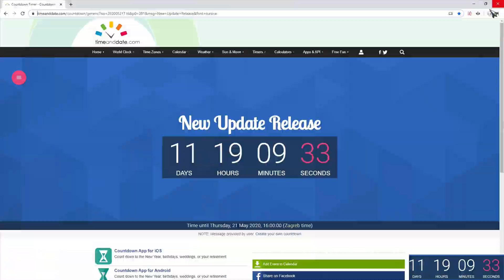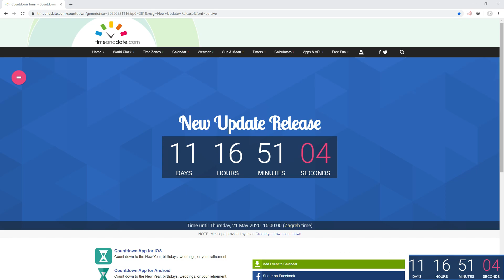The Blessed Dread #2 - Part 8